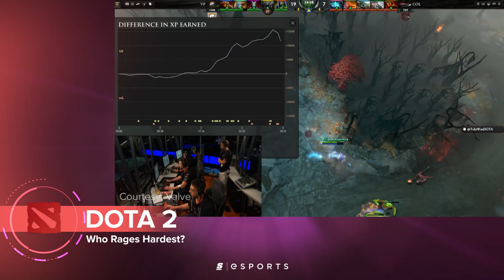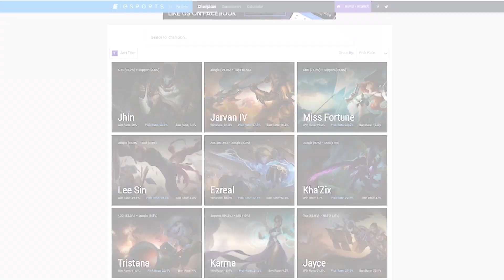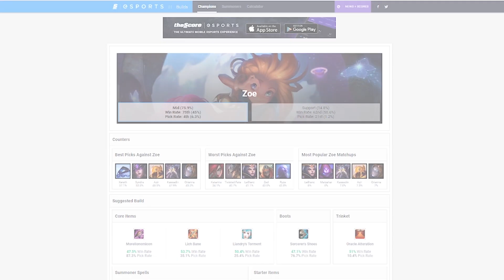Dota 2 vs CS:GO vs LoL: Who Rages Hardest?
You get solo-killed on top lane. Lag gets you rekt. You lose your Euls at 34 minutes.

And you rage. It happens. Who doesn't feel the urge to smash a three-hundred dollar mouse from time to time? This week on Versus we’re comparing the very best rage moments from the pros of Dota 2, CS:GO and League of Legends.

Keep in mind we're only looking at pros and ex-pros here, so no Tyler1 antics.

Hosted by: Colin McNeil
Filmed by: Matthew Massey
Written and edited by: Alex Debets

Footage courtesy of:

The International
Courtesy: Valve